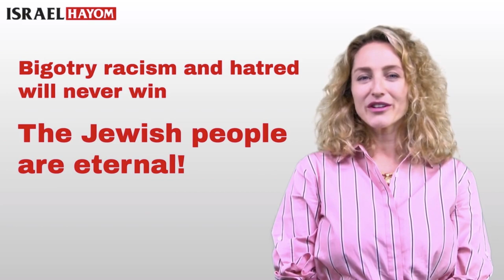Brooke Goldstein - 75 Years of Lies: The nakba mythology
Brooke Goldstein, the executive director and founder of The Lawfare Project, which seeks to raise awareness about the abuse of Western legal systems and human rights law, explains why the narrative that casts Israel's creation as a "catastrophe" for the Arabs is replete with falsehoods:

75 years of lies - that is what the Nakba mythology is.

In 1948, seven Arab armies invaded the newly declared state of Israel with explicit intent to destroy it.

Why? Not because it was their land – it wasn't. There was never a state of Palestine.

Not because it prevented them from having a state – in fact, they were offered one in the UN Partition Plan and of course, they refused.

Not because they were endangered – in fact, it was the Arab leaders who told the Muslims to flee, not the Jews – and the Arabs that stayed got full citizenship in Israel.

No, the real reason they launched a war is because they refused to accept that Jews came home to the land of Israel – in ANY borders.

The "Nakba", which means catastrophe in Arabic, does not mourn the handful of Arab families who were adversely affected by war – it mourns the FAILURE of Arabs to commit a genocide against the Jews.

So yes, Nakba commemoration is literally embracing Jew hatred and inciting lies based on historical falsehoods that contribute to conflict today.

And that's the real travesty – instead of moving forward and building a better future, so-called Palestine "activists" are obsessed with the past – a past that they are flat-out lying about in many cases.

What's even more shameful than this genocidal historical revisionism is the fact that the United Nations this year, for the first time, just a minute after rockets were being shot to kill Israel civilians, decided to adopt Nakba day.

To be clear: The United Nations has offically declared that they support the eradication of a Jewish state.

Here's the message to all of them:

We, the Jewish people are an ancient and powerful culture.

We have survived thousands of years of persecution, and we are not going anywhere.

All of the nations and all of the people who have risen up against us have failed and they are now gone.

We will neveer apologize for celebrating our right to self-determination in OUR indigenous homeland, and we will never stop celebrating our independence declared this week in 1948.

Bigotry, racism, and hatred will never win.

The Jewish people, however, we are eternal!